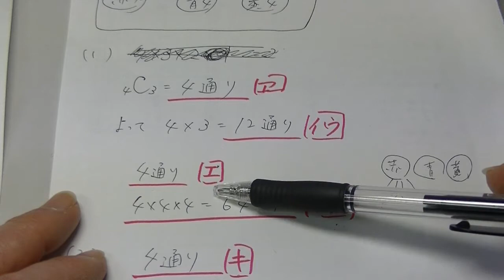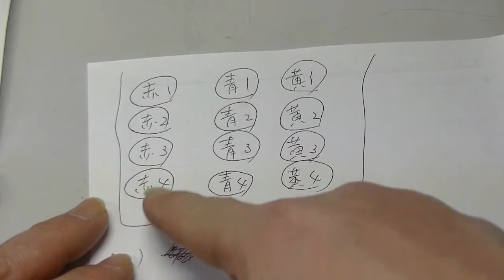２０１５年度高２全統マーク数学（大分東明高校の生徒からの質問）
箱の中に、赤色、青色、黄色のカードがそれぞれ４枚ずつ入っている。それぞれの色カードには１から４までの番号がつけられている。この１２枚のカードが入っている箱の中から３枚のカードを同時に取り出す。取り出した３枚のカードの色がすべて異なるかまたは番号がすべて異なる確率は